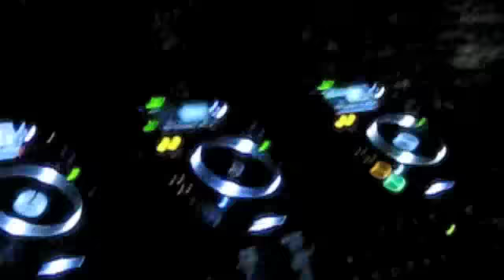Danny Krivit 718 Sessions Boat Ride 2011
Danny Krivit- Feeling It!